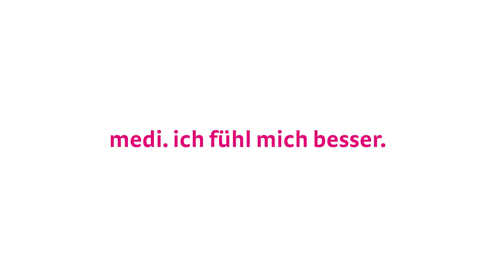M.4s® PCL dynamic PCL-Orthese anlegen | Anziehanleitung Knieorthese für Patient:innen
Wie ziehe ich die medi M.4s® PCL dynamic Knieorthese richtig an? In diesem Video siehst du, wie du die Knieorthese von medi einfach selbst anlegen kannst. Weitere Informationen

▬ Weitere Informationen ▬▬▬▬▬▬▬▬▬▬▬▬▬▬▬▬▬▬▬▬▬▬▬

Die medi M.4s® PCL dynamic Knieorthese ist eine funktionelle PCL-Orthese zur Versorgung von Verletzungen des hinteren Kreuzbandes. Die 4-Punkt-Hartrahmen-Orthese kommt bei einer (Teil-)Ruptur des hinteren Kreuzbandes zum Einsatz.
Du benötigst eine Knieorthese nach einer Verletzung oder einer OP und weißt nicht, wie du sie richtig anlegst? Dieses Video zeigt eine Anleitung für Patient:innen zur richtigen Verwendung der medi M.4s® PCL dynamic Knieorthese.

Du interessierst dich fürs Thema Gesundheit? Dann melde dich für den kostenlosen medi post online Newsletter an und bleibe auf dem Laufenden!

Zweckbestimmung: Rahmenorthesen zur Führung und Stabilisierung des Kniegelenks mit Extensions-/Flexionsbegrenzung

▬ Empfohlene medi Produkte ▬▬▬▬▬▬▬▬▬▬▬▬▬▬▬▬▬▬▬▬▬

▬ Über medi ▬▬▬▬▬▬▬▬▬▬▬▬▬▬▬▬▬▬▬▬▬▬▬▬▬▬▬▬

Die Firma medi steht für über sechs Jahrzehnte Erfahrung in Forschung und Entwicklung von medizinischen Hilfsmitteln. Im Fokus: wirksame Produkte mit Wohlfühl-Effekt und ansprechendem Design.
Das Produkt-Sortiment von medi umfasst unter anderem:
• Bandagen
• Orthesen
• Orthopädische Einlagen
• Klinische Produkte

Als einer der weltweit führenden Anbieter medizinischer Hilfsmittel schenkt medi den Menschen mehr Lebensqualität. Auch im Sport- und Modebereich setzt medi Trends: mit den Marken CEP und ITEM m6.